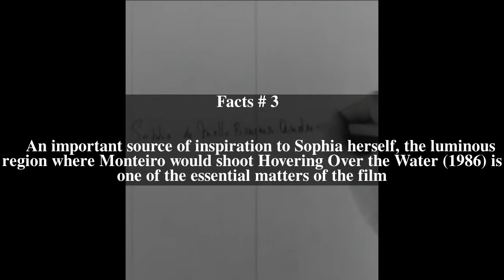Sophia de Mello Breyner Andresen (film) Top # 6 Facts